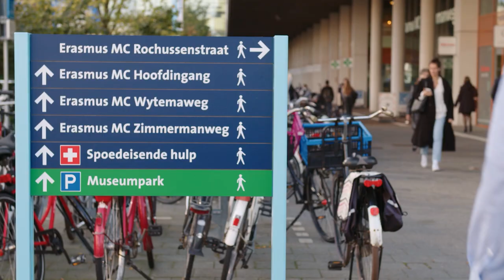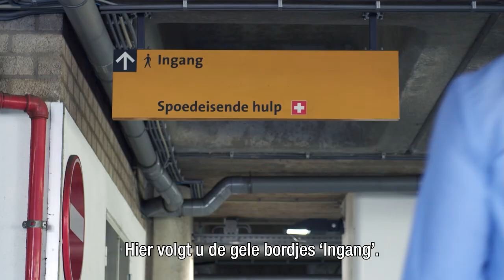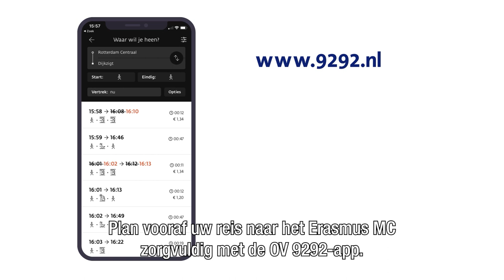Erasmus MC bereikbaarheid openbaar vervoer